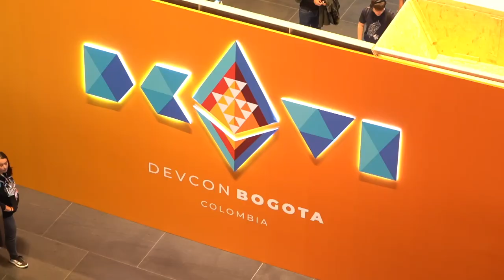Devcon Recap - Day 2